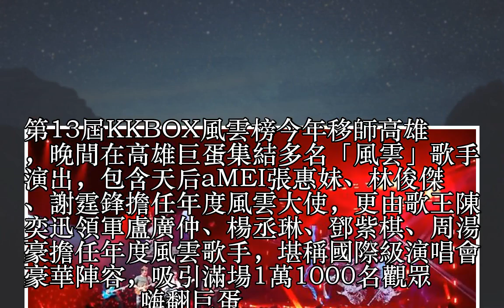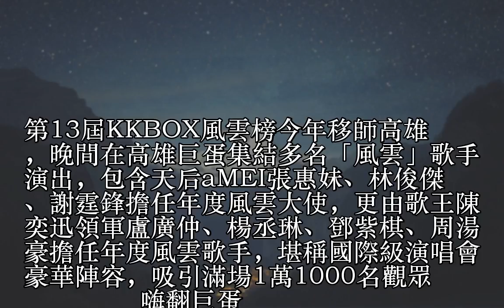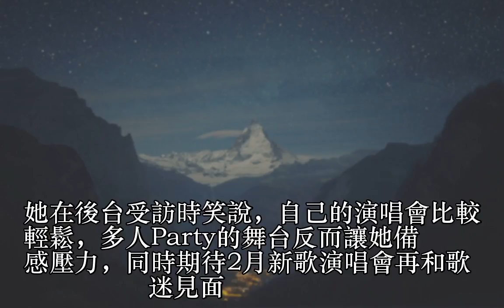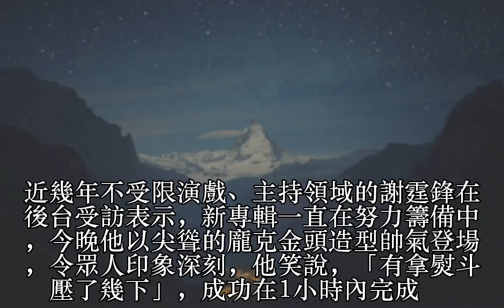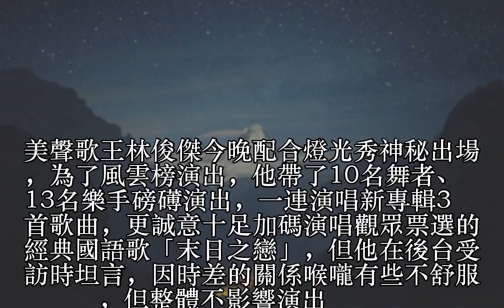眾星雲集KKBOX風雲榜 輪番獻公開首唱